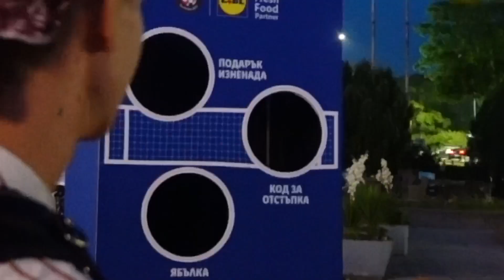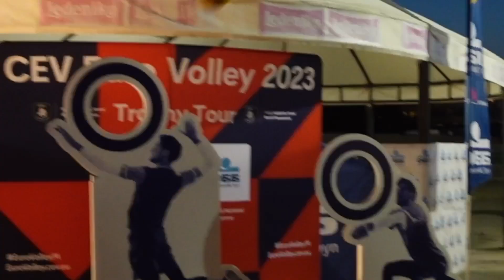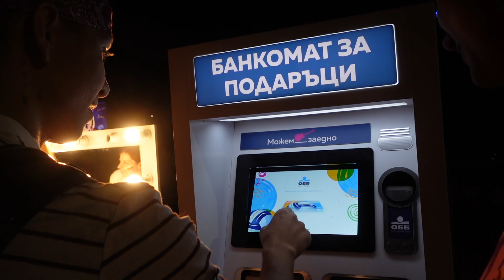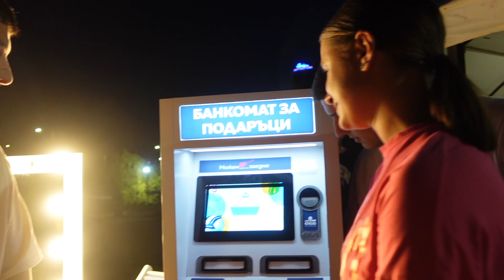ОТИДОХМЕ НА ЕВРОПЕЙСКОТО ПО ВОЛЕЙБОЛ 2023 | Сезон 6 Епизод 26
DAILY JANKA